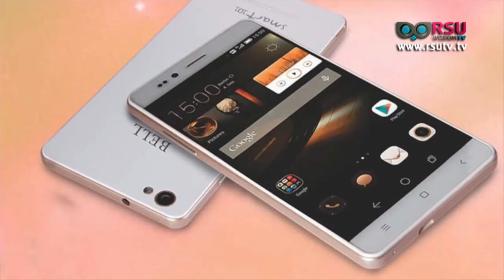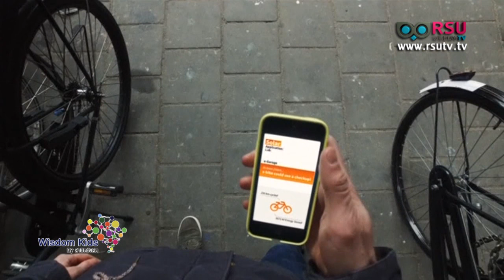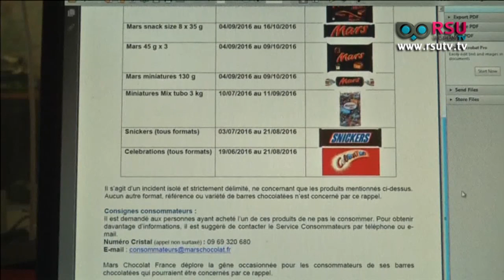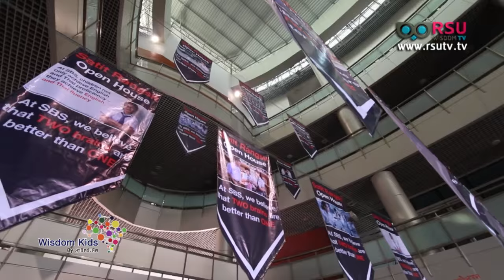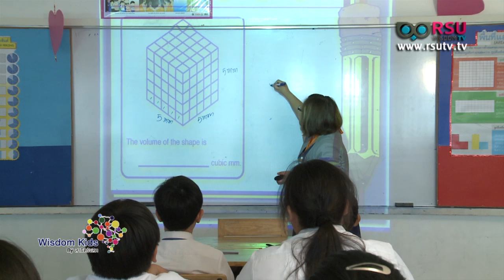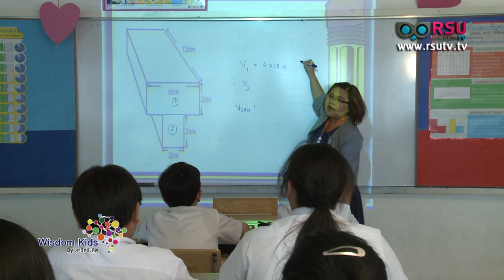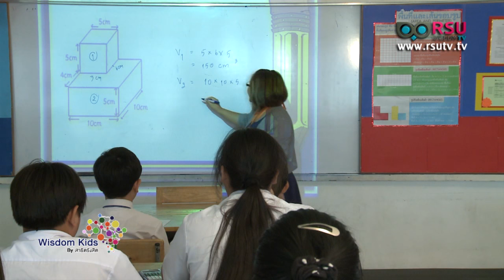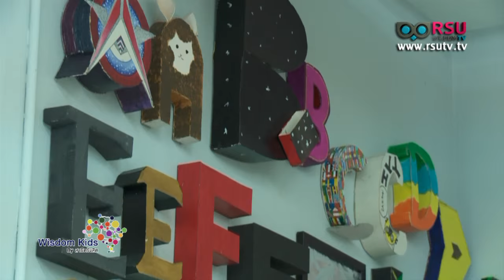Wisdom Kids : ขมิ้น กิ่งศักดิ์ ศิลปินรุ่นจิ๋ว / Satit Rangsit Open House 2016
รายการ Wisdom Kids :
- ด.ญ.อติวัณณ์ อุไรรัตน์ Atiwan Ourairat
- ด.ญ. รุตรดา วุฒ์เดชาสิน Rutrada Wutthidechasin
- ด.ญ. ชิดชนก สิทธิถาวี Chidchanok Sittitaworn

เบรค 2 Bilinqual Kids ตอน Satit Rangsit Open House 2016
เบรค 3 Home work Helper ตอน เทคนิคคณิตศาสตร์
- ดร.สำนวน คุณพล ผู้ช่วยหัวหน้าหมวดคณิตศาสตร์ ร.ร.สาธิตแห่งมหาวิทยาลัยรังสิต Dr.Sumnuan Kunpol Assistant Head of Mathematics

เบรค 4 Do it yourself ตอน ศิลปินรุ่นจิ๋ว
- ขมิ้น กิ่งศักดิ์ ศิลปินรุ่นจิ๋ว Kamin Kingsak Young Artist
- อนุตรา กิ่งศักดิ์ คุณแม่ Anutra Kingsak Mother
- กิตติโชติ เจียรสถาวงศ์ ครูสอนศิลปะ ร.ร.สาธิตแห่งมหาวิทยาลัยรังสิต Kittichot Chearasathawong Art Teacher

ออกอากาศวันเสาร์ที่ 5 มีนาคม พ.ศ.2559 เวลา 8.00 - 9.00 น.

รับชมผ่านดาวเทียมระบบ C-Band ความถี่ 3840 V, Symbol Rate 30000 กล่องรับสัญญาณ PSI ช่อง 209, GMM Z ช่อง 252, BIG4 ช่อง 182 , Dynasat ช่อง 124, HiSattel ช่อง 186 , DTV ช่อง 183 และ LeoTech ช่อง 182 และ ชมออนไลน์ที่